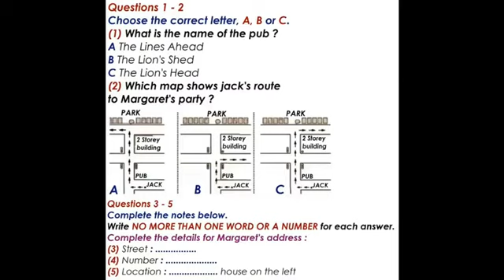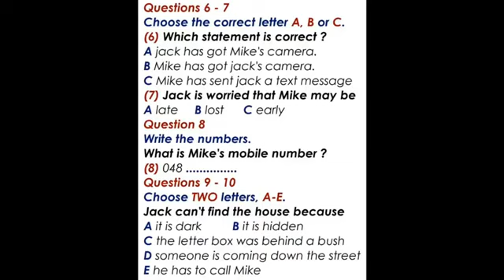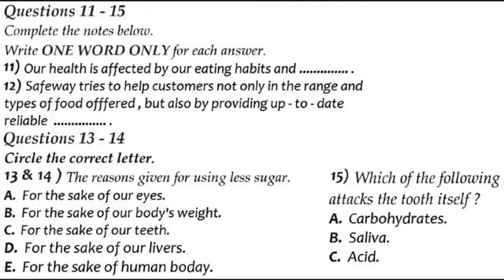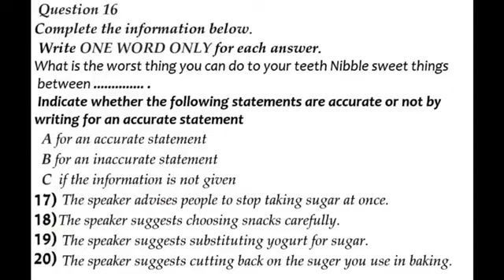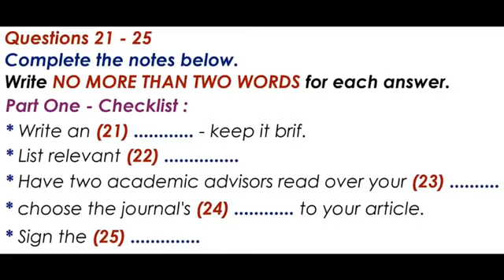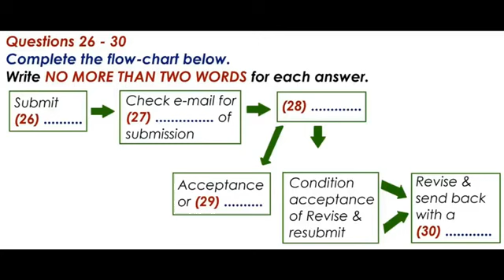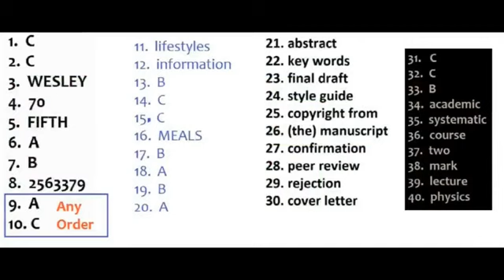6 January 2023